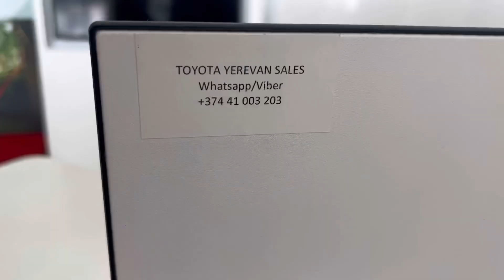VLOG АВТО: как купить новый крузак в Армении за 125.000$